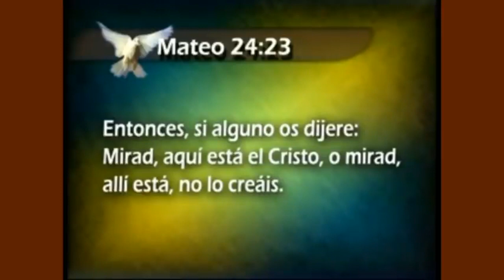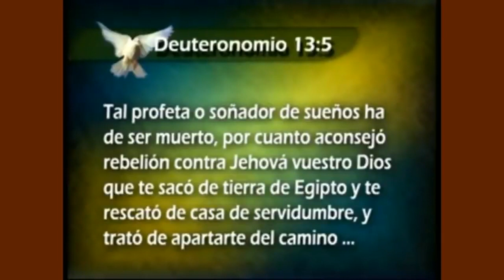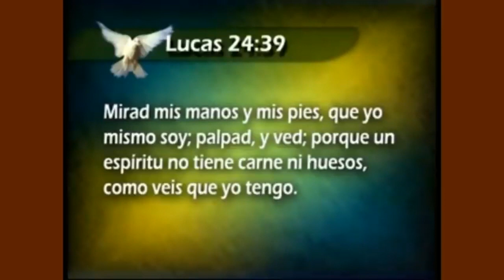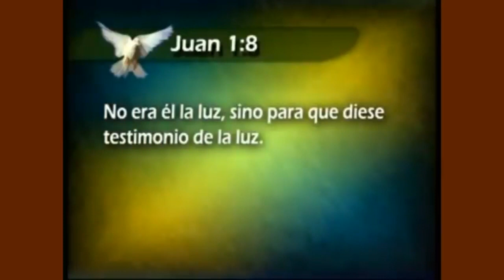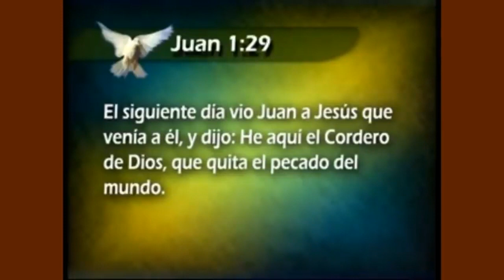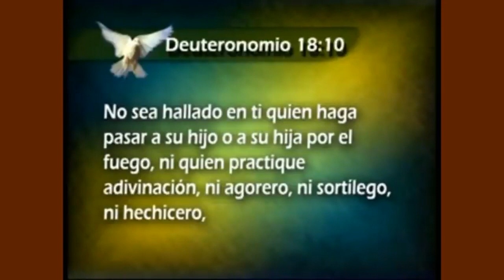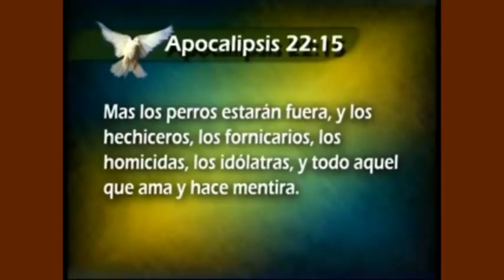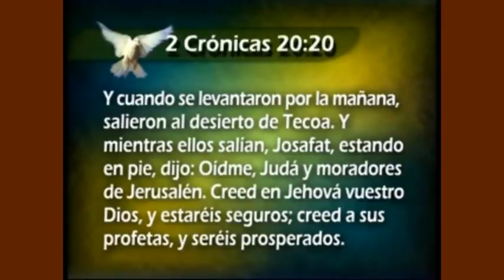Sadhu Sundar Selvaraj - SHOCKING MESSAGE: BE PREPARED DURING THE TIME OF TRIBULATION